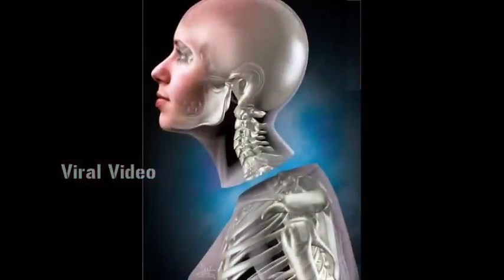Funny Videos மருத்துவ உலகில் புதிய புரட்சி